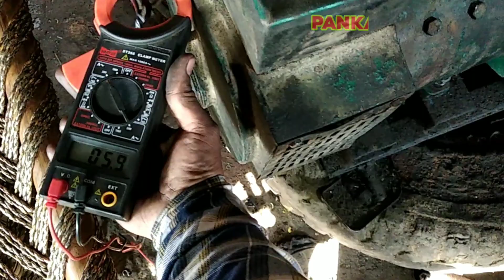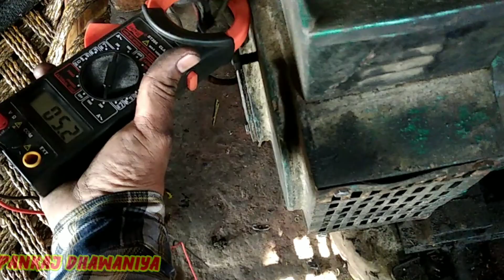Alternator voltage | जनरेटर का करंट काम है | Alternator Voltage Problem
840 voltage dynamo
high voltage dynamo
generator voltage adjustment
dynamo and volt
generator avr voltage setting
generator automatic voltage regulator
converting dynamo to alternator
voltage generator banana
voltage generator banane ka tarika
generator voltage check
generator voltage control
generator voltage control system
generator voltage drop problem
generator voltage drop
voltage generator diy
dynamo 24 volt dc
dynamo 12 volt dc
dynamo wiring
dynamo charging system
generator exciter voltage
voltage output of a car alternator
voltage drop on alternator
car alternator low voltage output
generator voltage fluctuation
dynamo wiring diagram
dynamo connection to battery
generator output voltage too low
generator voltage high
generator high voltage problem
generator high voltage escape the backrooms
generator voltage increase
generator voltage jyada de raha hai
generator voltage kam de raha hai
generator voltage kaise badhaye
generator voltage kam nikal raha hai
generator ka voltage kaise badhaye
generator ka voltage kaise kam kare
voltage generator kaise banaen
generator ka voltage kaise set karen
generator ka voltage kaise check kare
generator ka voltage problem
generator ka voltage
12 volt ka dynamo
12 volt dynamo generator
dynamo not charging battery
dynamo 12 volt
12 voltage dynamo
dynamo 220 volt
dynamo 24 volt
dynamo 24 volt 500 watt
dynamo 24 volt 350 watt
2 dynamo generator
3 phase dynamo connection
dynamo generator 3 phase
dynamo to alternator conversion
dynamo connection
dynamo 12v generator
dynamo 6v
dynamo model ac/dc
dynamo testing
5 hp dynamo price
generator voltage problem
3 phase generator voltage problem
7.5 kva generator voltage problem
honda ep 1000 generator voltage problem
honda generator voltage problem
5 kva generator voltage problem
30 kva generator voltage problem
2.5 kva generator voltage problem
7.5 kva generator low voltage problem
3 phase generator low voltage problem
generator voltage meter not working
mahindra generator under voltage problem
generator over voltage problem
single phase generator low voltage problem
generator under voltage problem
my generator does not supply current
why my generator won't start
no voltage output from generator